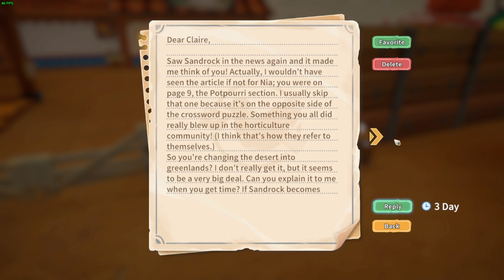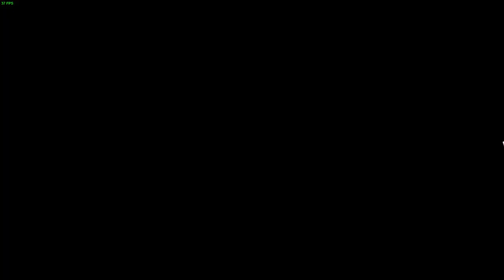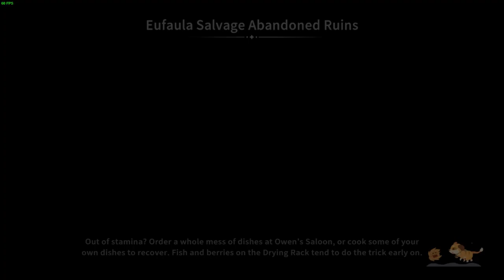My Time At Sandrock: Brand new Museum and Game center - Part 38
0:00 Refine equipment
1:20 Reading mails
3:30 Taking the Rooftop Display
4:05 Visit Fang
5:00 Gather material
5:30 Dive Buzzard i don't have alot of time so i just shoot it down
6:30 The rest of the day
9:45 The next day
10:30 Craft the exhibition stand
11:00 Visit Research center and research more
12:05 Install museum exhibition stand and "Heritage of Sandrock" Quest complete
12:55 Restore Relic
13:55 Install Game center Machine and Sign and "Opprtunities Abound" Quest complete
15:10 Talking with mysterious man and buy a cape for style
18:15 Doing inspection and Taking commission and complete the commission
28:25 I'm just bit confused in here about the farming layout
29:40 Fireside Meeting AND NO i'm not consent my vote to matilda am i the only one who's loyal to Mayor Trudy? i know some citizen are but seriously i really want punch cooper in the face
36:15 Pen and Grace events
38:30 Talking with Grace and play critter with Grace
40:15 Talking with Elsie and play critter with Elsie
41:40 Talking with Hugo and gift a bad gift my mistakes since i don't really look at the guide too much and play critter to cover the friendship i lost
43:20 The rest of the night